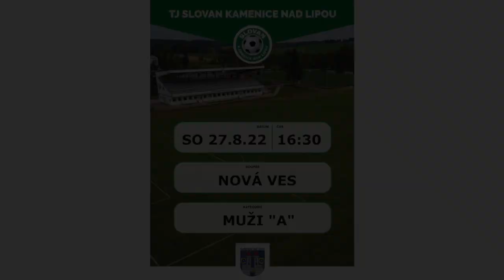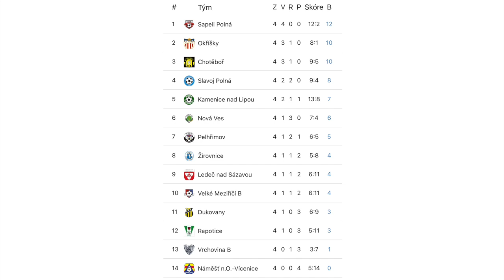Sestřih Kamenice : Nová Ves